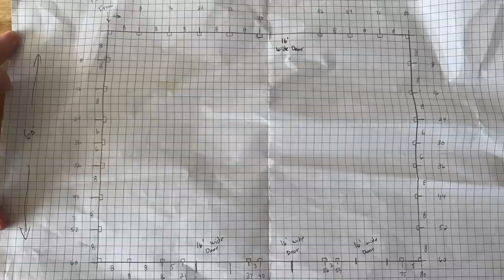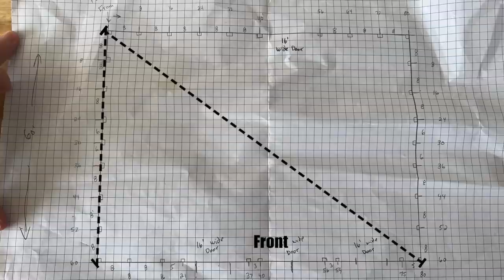Building a Shouse | Column Layout + Piers | Ep 1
This is episode 1 of a shouse, an 80x60 shop with living quarters. During this episode we discuss the details of the building and column layout, pier foundation drilling, concrete pour and setting the wet set brackets.

0:00 Intro
0:48 Building Layout
14:14 Marking Posts
15:35 Drilling Pier Holes
16:53 Pier Forms
19:16 Concrete
21:25 Setting Brackets

Search Our Website By Project or Room
MRPostFrame.com

Amazon Store | Project Tools Listed by Category

Thanks for stopping by our channel! We are self building our family of 5 a post frame barndominium in Iowa along with the life we’ve always dreamed of.

The goal of our channel is to inspire others to build their dream by providing education on construction and an in depth look at how we’ve gotten to this place.

IUSTTXED7TSQZG3W